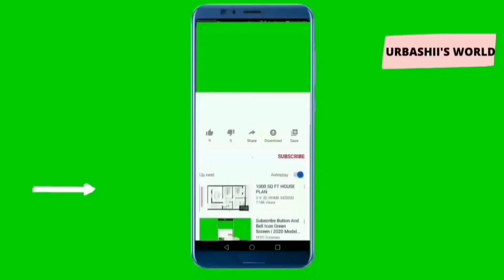A fun-filled trip with family and Friends at the Dewberry farm spring Tulip Festival.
A fun-filled trip with family and Friends at the dewberry farm spring Tulip Festival. The Spring season means beautiful flowers blooming everywhere.
It was our 1st time exploring North Carolina in the Spring season.
The Tulips were so beautiful I wish I could spend the entire day on the farm. The tulips on the farm will bloom for a minimum of two weeks.
We had a snack on the picnic table at the Barnyard area, coconut water, Doughnuts, and noodles. Kids enjoyed swinging on the farm. There were few farm animals like a Rabbit, sheep, horses, donkeys, and goats.
In Summer, they will plant sunflowers, Strawberries, and Blueberries.